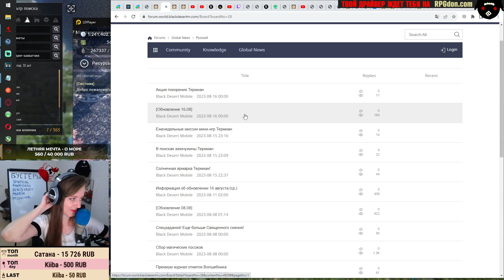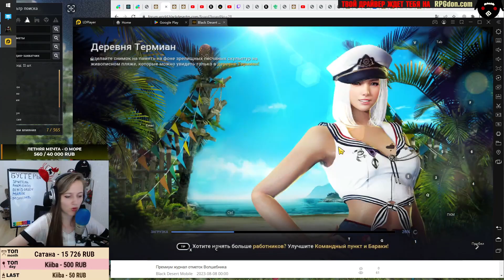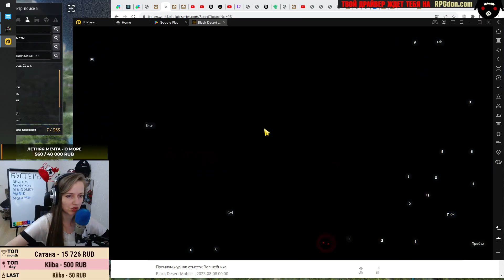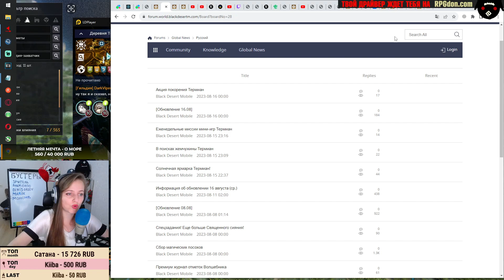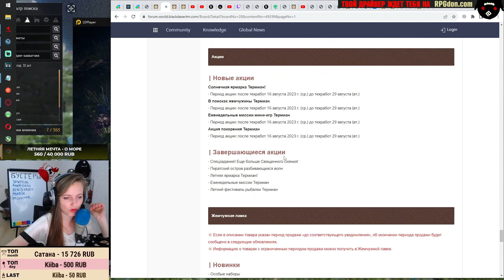❗📱BDM: НОВЫЙ ТЕРМИАН ♦ ЗАПАДНАЯ КАМАСИЛЬВИЯ ♦ БДМ Обновление 16.08.23 в Black Desert Mobile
МЕНЮ - ОТНОШЕНИЯ - СЛАВА. Вводи мой код и получи подарок: 31EK5Z763W27

00:00 - Вступление
01:10 - Новый ивент, игры в Термиан
08:42 - Что нового в магазине Термиан
11:03 - Текущие ивенты
11:25 - Новая локация Западная Камасильвия
12:59 - Другие правки
14:20 - Игровой магазин

bdm update black desert mobile black desert mobile update black desert mobile guide bdm global black desert mobile live Обновление БДМ Глобал black desert mobile обновление bdm обзор bdm гайд блек дезерт мобайл black desert mobile pvp блэк десерт мобайлh -- Watch live